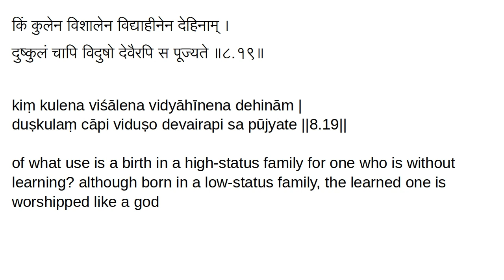8.19 Old Chanakya Strategy: Aphorisms